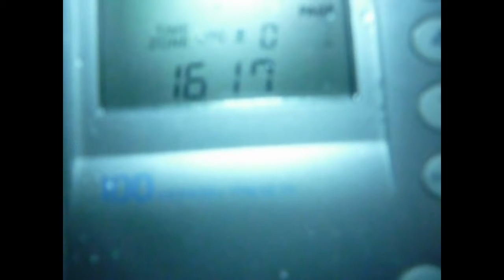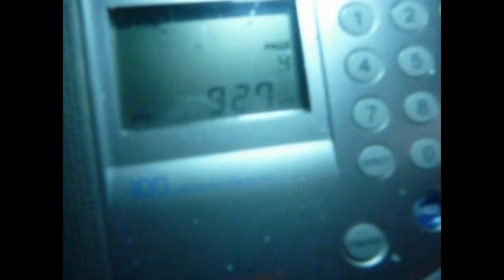NHK Radio Japan 927 kHz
Relaying Russian program
TX: 300 kW Dushanbe/Yangiyul, Tajikistan
ANT: 50 m LW
QTH: Northwestern Siberia of Russia (MP87DA)
2020/04/10